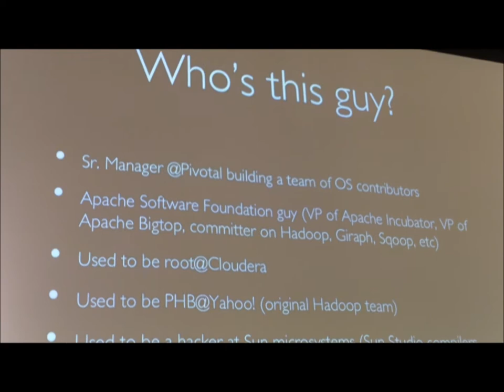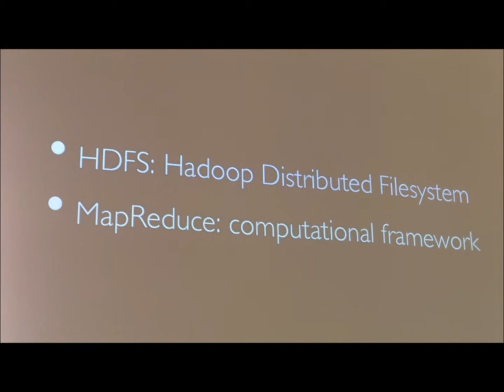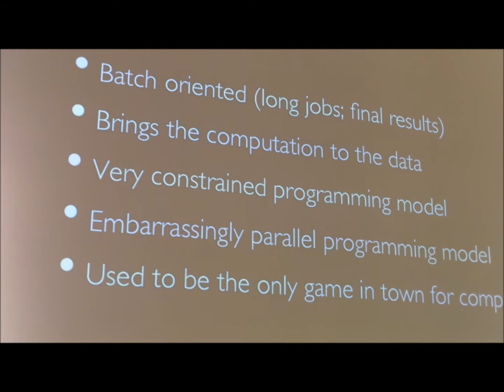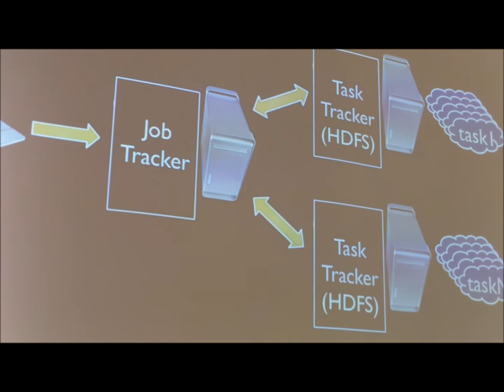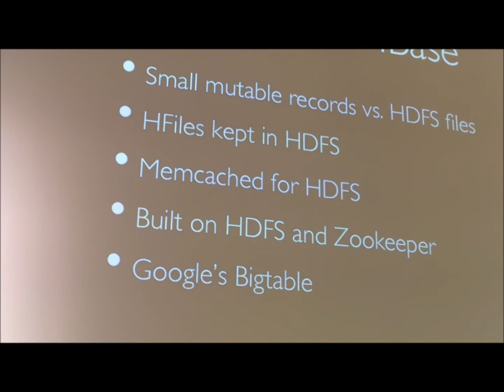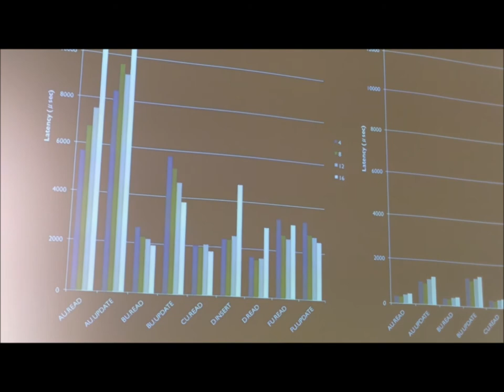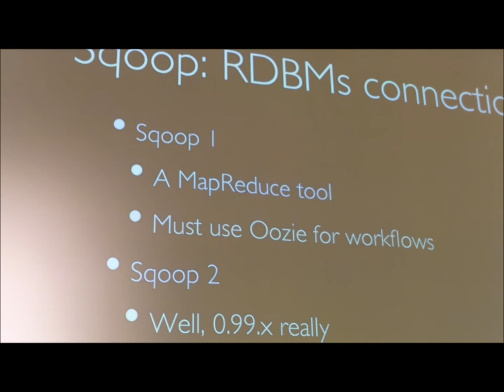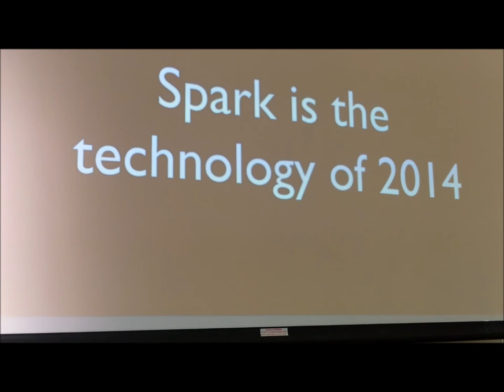Next Generation Hadoop Architecture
The Elephant in the Cloud: A Quest for the Next Generation Hadoop Architecture - talk and hands-on Pivotal Hadoop
With Apache Hadoop contributor, Roman Shaposhnik, - Pivotal Labs office NYC